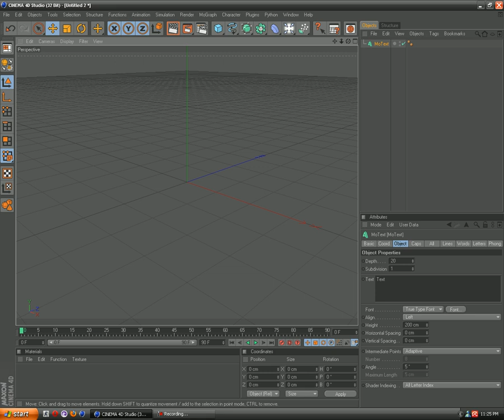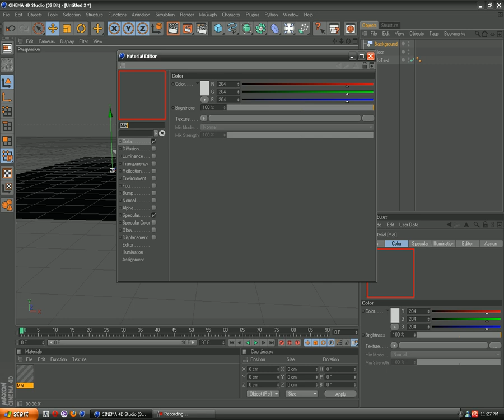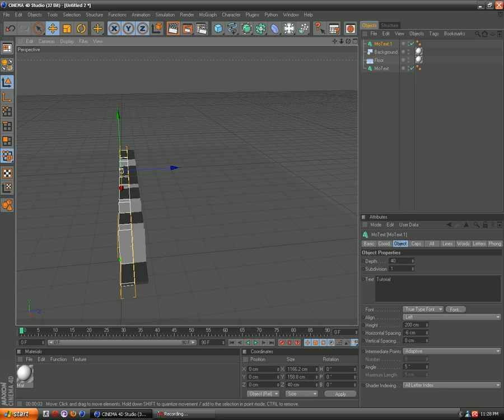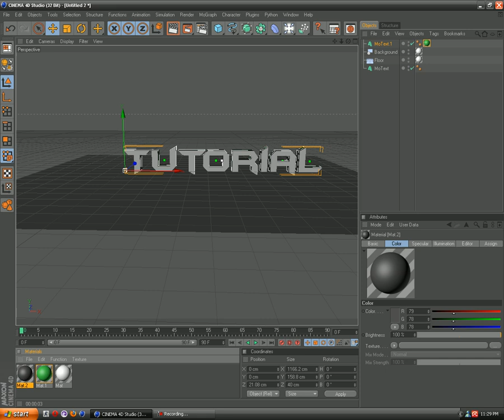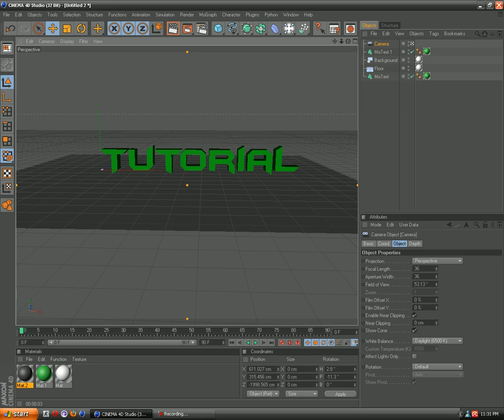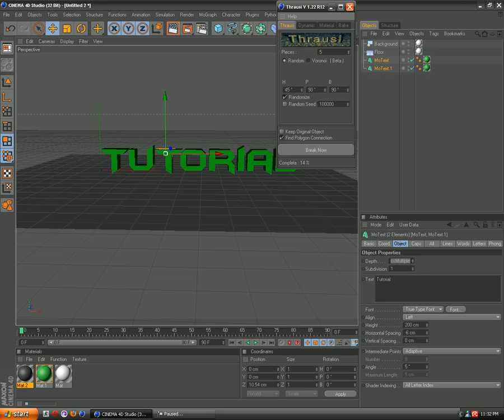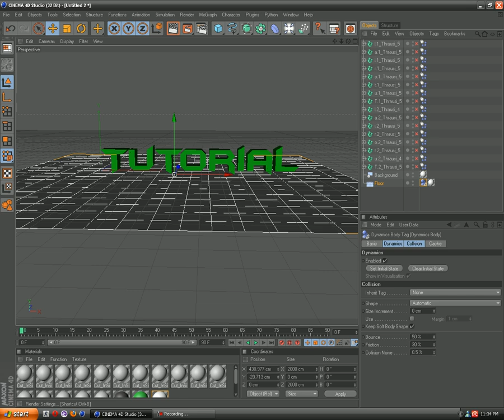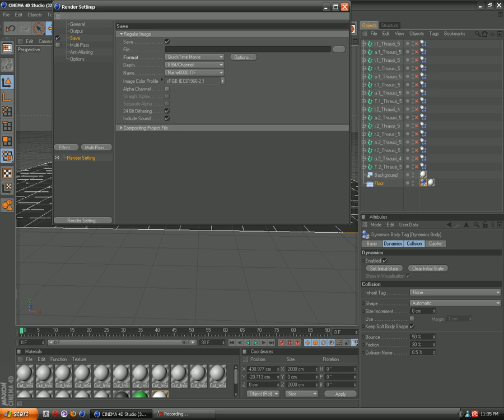Izrada explozivnog intro-a u Cinema4D-Tutorial na Srpskom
Zdravo svima.
Danas sam vam pripremio poseban tutorial za izradu explozivnog intro-a.
Zaboravio sam da vam kazem nesto za render settings u prethodnom tutorialu.